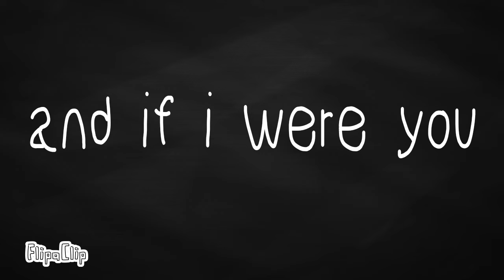Despicable meme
-w-